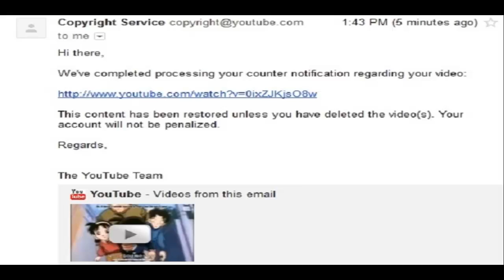Update on Strike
The video pretty much explains for itself. Plus a small update on the PW fandub.